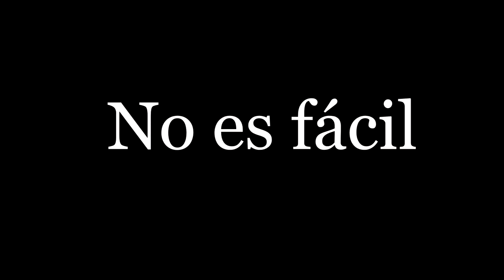No es fácil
Relato del día a día de un joven estudiante aquejado de esclerosis múltiple.